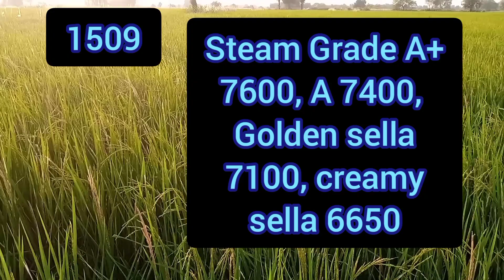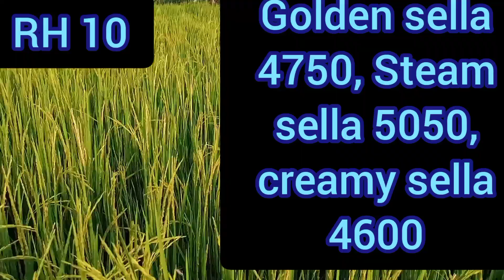धान के भाव, 01 अक्टूबर 2023 || Dhan ke bhav | 1509 ke taja bhav ,1121 ke bhav, basmati paddy price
dhan me akhiri khad
dhan me.kalle badhane ke tarike
dhan me dusri uriye khad me kya dale
धान में आखरी यूरिया के साथ क्या-क्या मिलाकर डाले
dhan me urea kitna dale
dhan me urea kab dale
dhaan me khad kab kab dalen
dhaan me aakhiri urea kab den
dhan me antim urea ke sath kya daale
dhan me 40 din me khad
dhan me 45 din me khad
dhan me 50 din me khad
dhan me antim khad
dhan me antim urea
dhan me antim urea khad
pb ११२१
dhan mein bali nikalte samay kaun sa fungicide lagaen,
dhaan mein kaun sa kitnashak lagaen
dhaan mein bali nikalte samay kaun si spry karen
dhaan mein bali nikalte samay kaun si khad dalen

dhan me kalle badhane ke upay
dhan me kalle kaise badhaye
dhaan ki kheti
paddy farming
dhan ki kheti kaise kare
धान में कल्ले कैसे बढ़ाएं
anukesh farming
dhan me kalle badhane ki dawa
dhan ki kheti ki puri jankari
dhan me telering kaise badhaye
dhan me adhik kallo ke liye kya kare
dhan me pahli khad me kya dale
धान की खेती
dhan ki growth ke liye dawa
dhaan ki kheti kaise karen
dhan me potash kab dale
dhaan mein kalle kaise badhaen
dhan me khad
dhan me zinc kab dale
cartap hydrochloride
dhan me jyada kalle kaise paye
dhan ke kalle badhane wali dawa
chlorantraniliprole
dhan me dusri uriya kab dale
how to increase paddy yield
npk
dhan me kalle badhane wali dawa
dhan ki kheti kaise karen
dhan me jyada kalle kaise banaye
धान की खेती कैसे करें
dhan ki growth ke liye kya kare
dhaan ki growth kaise badhaen
dhan me dusri khad me kya dale
धान में दूसरी यूरिया के साथ क्या-क्या मिलाकर डाले
urea khad
धान में कल्ले बढ़ाने की दवा
ferrous sulphate
zinc sulphate
dhan me jada kalle kaise paye
dhan me kaun si khad dale
flubendiamide
dhan ki growth kayse badhaye
urea
dhan me sulfar kab dale
dhan
धान में यूरिया कब और कितना डालें
dhan me patta lapet ki dawa
dhan ki fasal
dhan me urea ka prayog kab kare
dhan me kitna urea dale
imamectin benzoate
dhan me urea khad
dhan me ghas marne ki dava
dhaan mein kharpatwar nashak
laxmi farming
धान में डालें 2 खास चीजें
dhaan ki paidavar kaise badhaen
dhaan ka futav kaise badhaen
dhan ki growth
dhan ki groth kaise kare
fame insecticide
stem borer insecticide
stem borer life cycle in rice
urea fertilizer
dhan me jyada kalle
dhan mein kaun si khad dalen
dhan me kalle kaise badhay
magnesium sulphate
paddy tillering fertilizer
dhan ki fasal me kalle
tillers in paddy
potassium
dhan me stem borer
धान में दुसरा उर्वरक कब व कोन-सा दें
dhan me urea
dhan ke kalle badhane ke tarike
धान में दूसरी खाद कब डालें//यूरिया के साथ क्या डालें
dhan me npk 19 19 19 kab dale
dhan me dap kab dale
dhan me dusri urea kab dale
farming
dhan me adhik kalle kaise badhaye
dhan me paidavar kaise badhaye
 me npk ka sprey kab kare
fartilizer
 में दूसरी यूरिया खाद की मात्रा
dhan me dusri khad kya dale
indian farming videos
kheti videos
kheti badi videos
dhan ki kheti
dhan kheti
dhan me konsa khad dalen
dhan mein dusri khad kab dalen
paddy fertilizer
khan arif vlogs
dhan ki kheti indian village vlog
dhan ki kheti kab hoti hai
dhan ki kheti kaise karte hain
dhan ki kheti kaise ki jaati hai
dhan ki kheti kaise kiya jata hai
dhan ki ropai
freemind s.a.
paddy farming in india
uttar pradesh dhaan ki khet